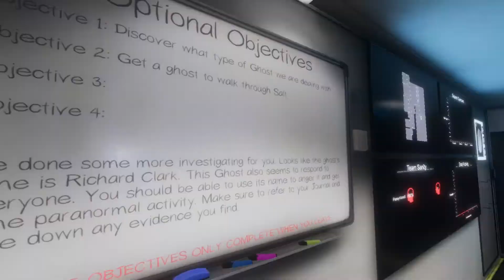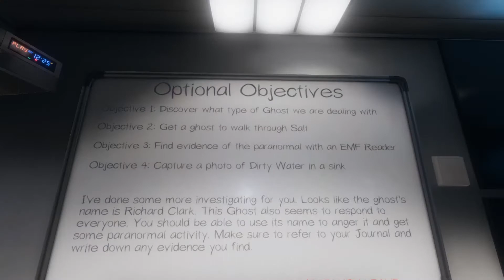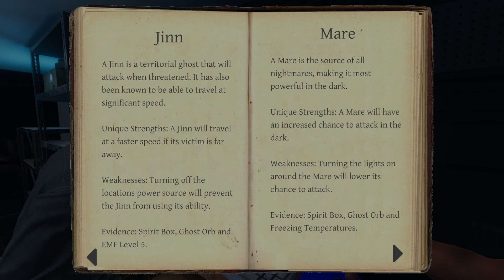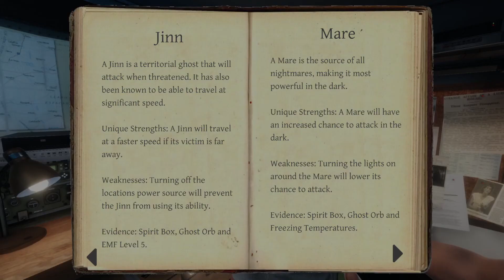GG Easy!!! | Phasmophobia [2]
About the game:
Phasmophobia is an indie co-op psychological horror game developed by Kinetic Games. It was released in early access on 18th September 2020 for PC with crossplay VR support. Play with up to three other players as a team of paranormal investigators and explore haunted locations filled with paranormal activity.

Titel: PHASMOPHOBIA
Genre: Psycho-Horror Coop
Entwickler: Kinetic Games
Publisher: Kinetic Games